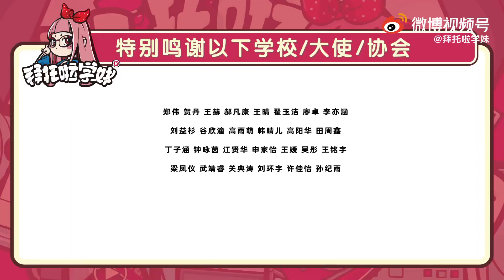【学妹大使篇】上大学遇过哪些套路？梦想很美好现实很骨感，怎么到处都是诈骗，小心怎么被坑的都不知道｜拜托啦学妹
要是上大学之前看到这个视频就好了
连学生的钱都坑，真的太坏了！！！

好奇现在中国年轻人想什么？那就来听他们自己怎么说吧！
跟着学妹的脚步来听听他们的故事！